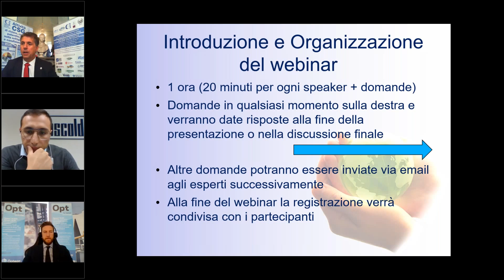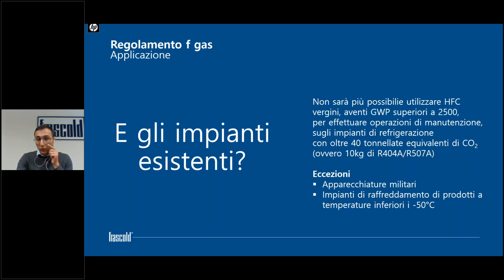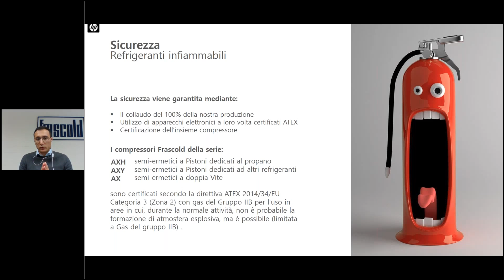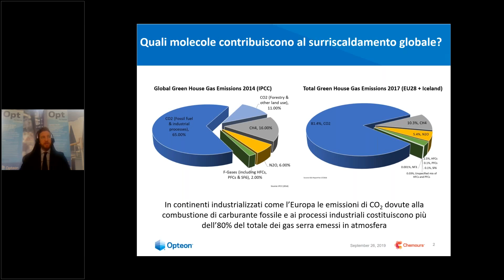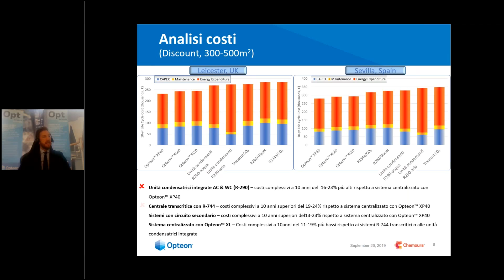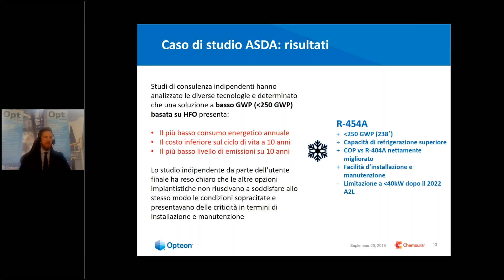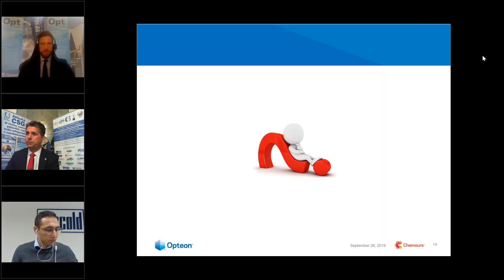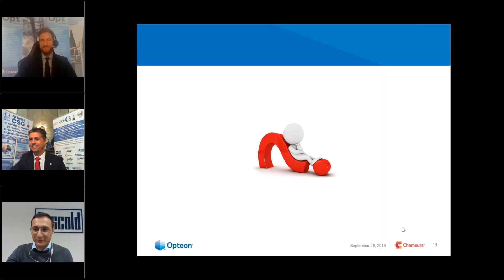WEBINAR fluidi e compressori per la refrigerazione commerciale a fronte dei cambiamenti 1/1/2020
WEBINAR CSG con le sue aziende PARTNER